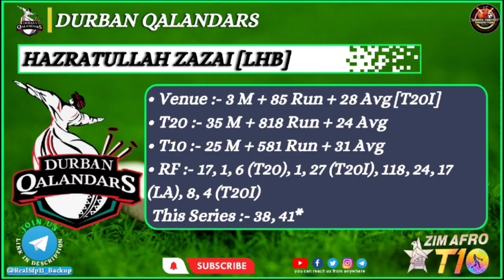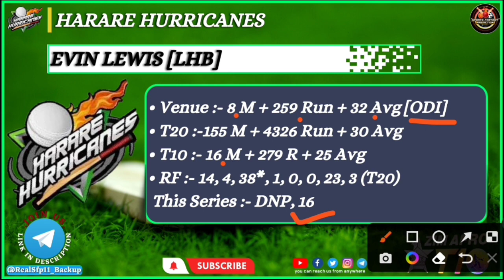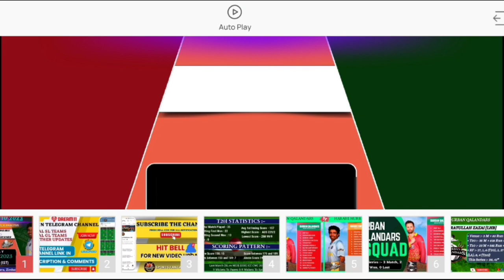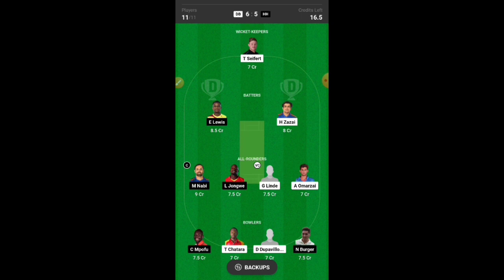DB vs HH Dream11 Prediction | DB vs HH Dream11 Prediction Today Match | ZIM Afro T10 2023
(Join Telegram For Final SL & GL Teams)

db vs hh dream11 prediction
db vs hh dream11 prediction today match
db vs hh dream11 team today
db vs hh dream11 prediction test match
db vs hh dream11 prediction today
db vs hh dream11
db vs hh t10 dream11 prediction
durban qalandars vs harare hurricanes
durban qalandars vs harare hurricanes t10 league
durban qalandars vs harare hurricanes dream11
durban qalandars vs harare hurricanes playing 11
durban qalandars vs harare hurricanes dream11 prediction
db vs hh playing 11
db vs hh pitch report
Harare sports club pitch report